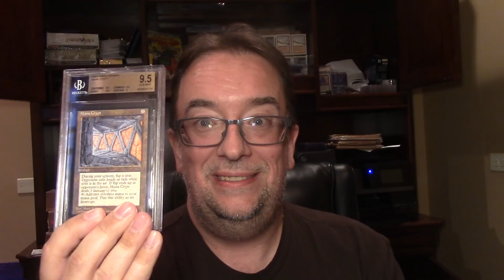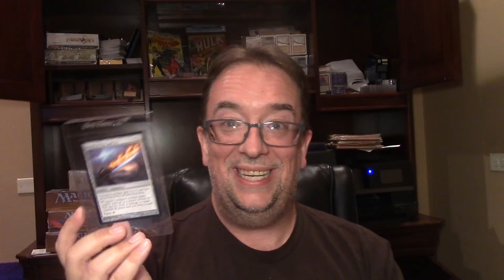Openboosters Opinion on Masters 25! Yall Asked! Here we go!